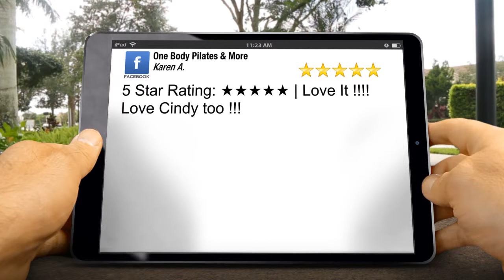One Body Pilates & More Branson West Perfect Five Star Review by Karen A.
New 5 Star Rating: ★★★★★ | Love It ! Love Cindy too !!!

One Body Pilates & More
11016 E State Hwy 76 Suite 10
Branson West MO
65737